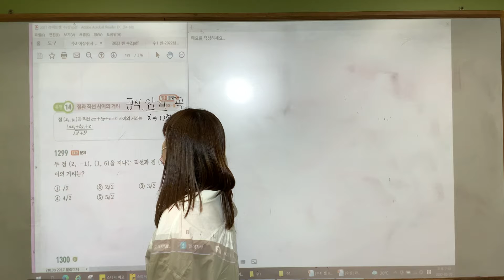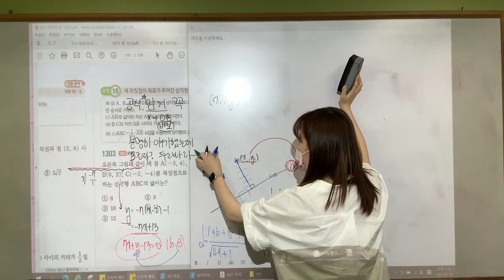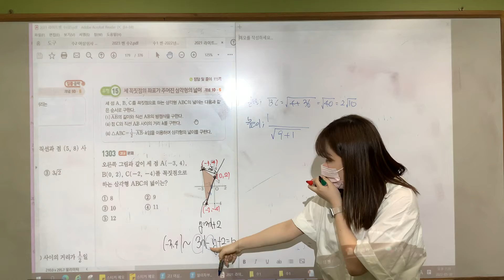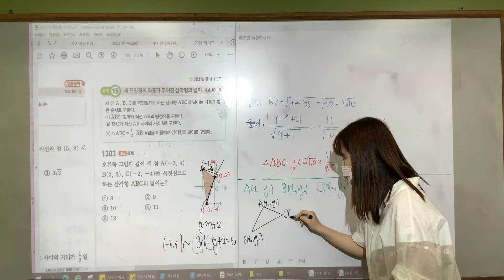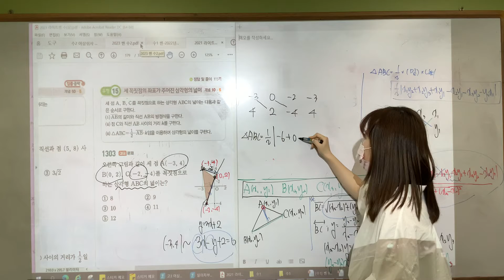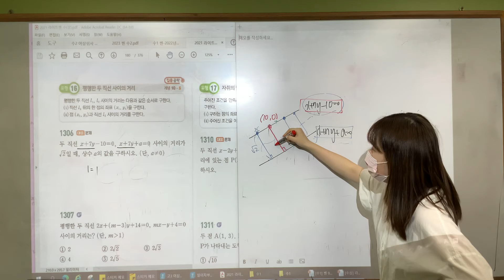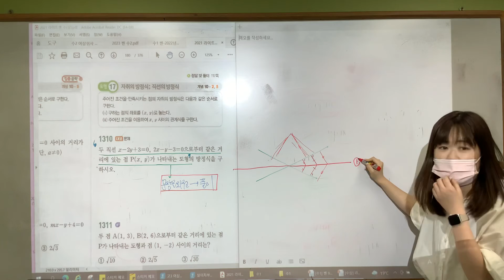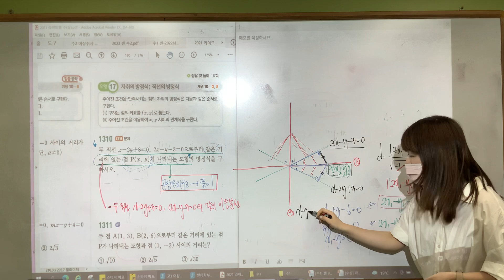수학(상)/ 라이트쎈 직선의 방정식 대표문제 (2)